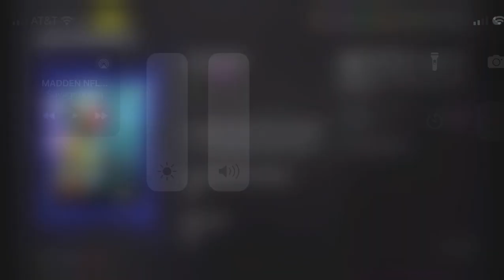PUTTING LUKE MUSGRAVE AT WR1 DESTROYING THE DEFENSE WITH 99 SPEED MADDEN 24